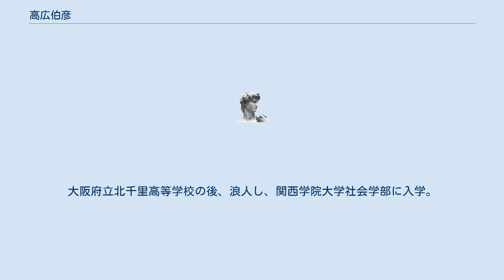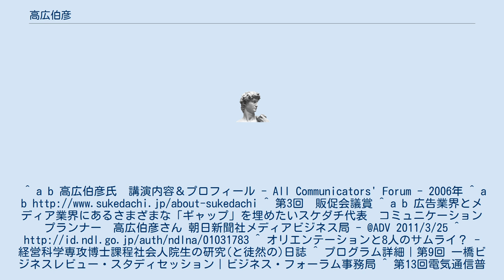高広伯彦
マーケティング・コンサルタント
高広 伯彦（たかひろ のりひこ、1970年5月31日 - ）は日本のマーケティングコンサルタント、コミュニケーションプランナー。
別表記Nori Takahiro。
同志社大学大学院文学研究科でメディア理論、文化社会学を専攻し社会学修士。
2016年から京都大学経営管理大学院博士課程に在籍。
 富田英典、松田美佐らと共著の『ポケベル・ケータイ主義！』（1997年）で第13回電気通信普及財団賞（テレコム社会科学賞）奨励賞を受賞。
博報堂DYメディアパートナーズ所属当時、日産自動車の広告で第2回東京インタラクティブ・アド・アワードインテグレーテッドキャンペーン部門金賞（2004年）をプロデューサーとして受賞。
電通所属当時の2006年、中央酪農会議の広告「牛乳に相談だ。」のスタッフとしてコミュニケーション・デザインを担当。
Googleを経て2009年にスケダチを創業。
 2012年8月から2年、代理店「株式会社マーケティングエンジン」を共同創業。
後に代表取締役社長として同社の経営にあたるが退任。
 販促会議賞審査員、インターネット広告推進協議会ネイティブアド研究会主査等歴任。
 2016年11月、高広が関わった「ネイティブ広告ハンドブック2017」が、広告業界やWebマーケティング業界から「分かりにくい」と声が上がった。
それに対して「これが難解と言われてしまうとね。。。」 のような見下した発言をしたことから、ライターのヨッピーを交えて炎上。
同月に谷口マサトの仲介で両者は和解した。
 大阪府箕面市で小中学校時代を過ごす。
「小学校～中学校はいじめられっこ」だったと言う。
大阪府立北千里高等学校の後、浪人し、関西学院大学社会学部に入学。
^ a b 高広伯彦氏　講演内容＆プロフィール - All Communicators' Forum - 2006年 ^ a b ^ 第3回　販促会議賞 ^ a b 広告業界とメディア業界にあるさまざまな「ギャップ」を埋めたいスケダチ代表　コミュニケーションプランナー　高広伯彦さん 朝日新聞社メディアビジネス局 - @ADV 2011/3/25 ^ ^ オリエンテーションと8人のサムライ？- 経営科学専攻博士課程社会人院生の研究(と徒然の)日誌 ^ プログラム詳細｜第9回 一橋ビジネスレビュー・スタディセッション｜ビジネス・フォーラム事務局 ^ 第13回電気通信普及財団賞 受賞論文 ^ 第2回東京インタラクティブ・アド・アワード受賞作品一覧 ^ 「牛乳に相談だ。」キャンペーン ^ 高広伯彦 Norihiko Takahiro のプロフィール／履歴書、です ^ 会社概要 - 株式会社スケダチ ^ ^ 「ネイティブ広告」定義の確立へ向けJIAAが研究会を発足 販促会議 編集部 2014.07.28 掲載 ^ ネイティブ広告ハンドブックと広告業界の「蹴鞠おじさん」について 2016/11/10 ^ JIAA『ネイティブ広告ハンドブック2017』騒動と、広告サイドとメディアサイドの「溝」 2016/11/11 ^ Web編集者の育て方についてヨッピーさんと高広さんと話した 2016/11/26 ^ a b c 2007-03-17 歩んできた道とかキャリアとかそういうのは不思議なもんで、